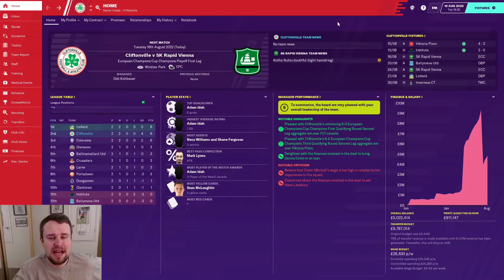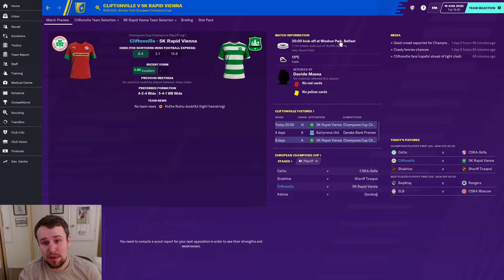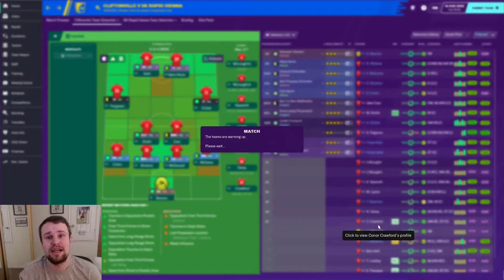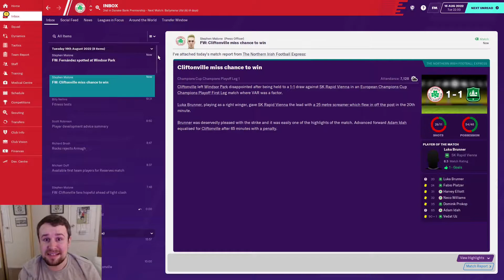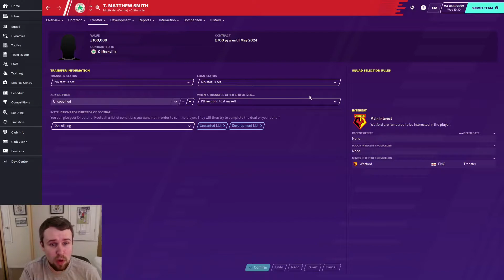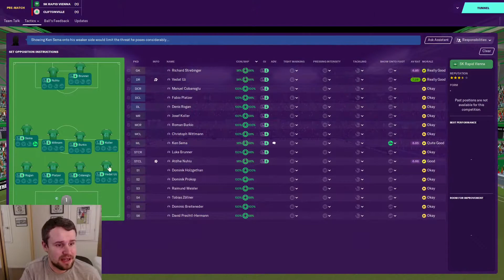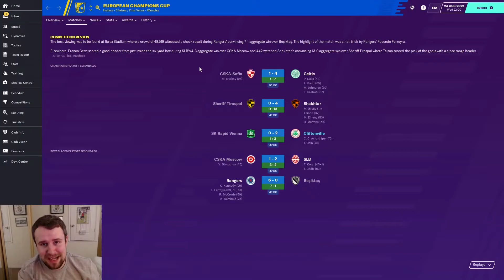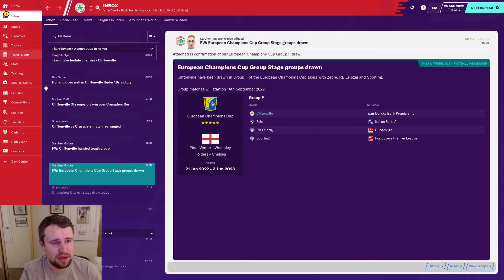FM20 | Climbing With Cliftonville | Part 36 | CHAMPIONS LEAGUE PLAYOFF | Football Manager 2020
Welcome to episode 36 of my new FM20 story, Climbing With Cliftonville. In this Football Manager 2020 build a nation series, we attempt to take Cliftonville to the professional ranks, as well as the top of Northern Irish football. We also try to progress in Europe as both a club and a nation! In part 36, we come up against a strong Rapid Vienna side in a playoff tie, as we look to secure a place in the Champions League group stages for the first time!

Monday-Friday at 4.30pm & Saturday-Sunday at 1pm. My weekly live stream series from FM20 also continues every Tuesday at 10am.